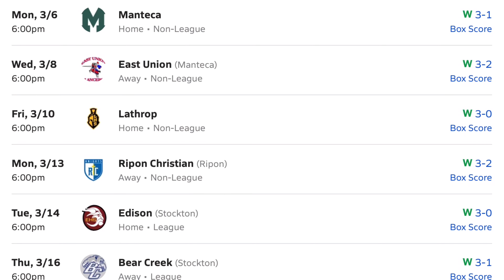Cougar Recap for March 24, 2023